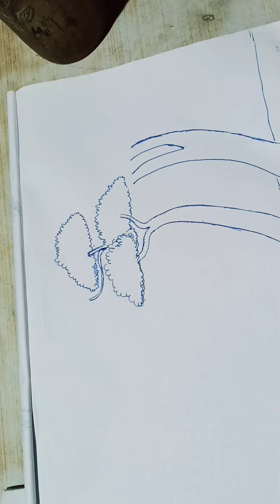Beautiful scenery drawn by Gel pen pen art